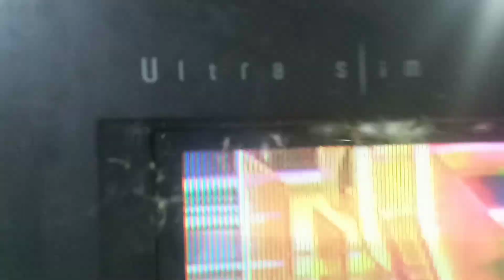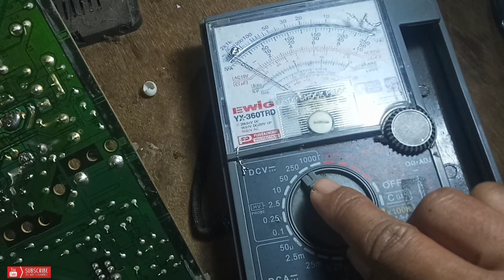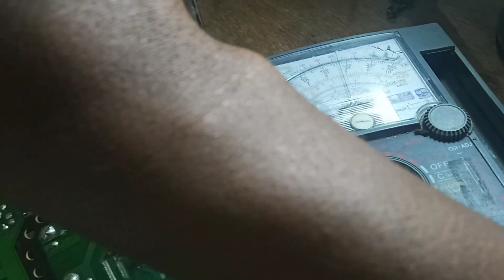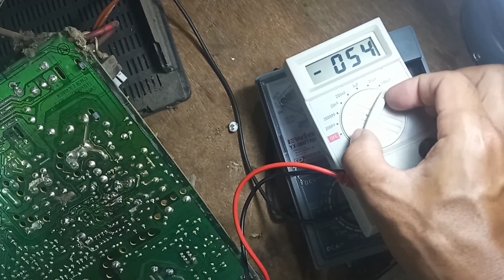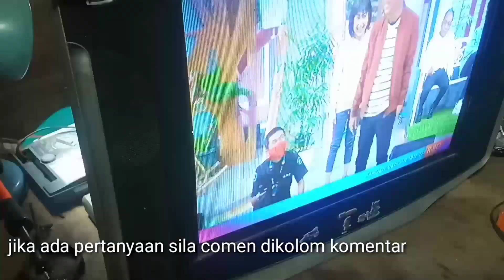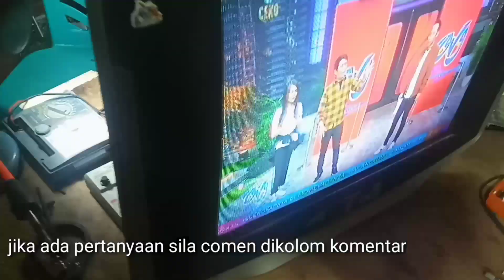TV tabung gambar tidak sinkron,warna pudar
selamat & terimakasih yang baru bergabung selamat menonton.

  sesuai judul,divideo kali ini menbahas tetang bagai mana caranya menservice kerusakan tv tabung gambar yang tidak sincron.kerusakan seperti ini terbanyak terletak pada output tegangan playback yang menuju matrix RGB sesuai yang ada pada video ini.& kerusakan terletak pada sebuah elko yang telah menua